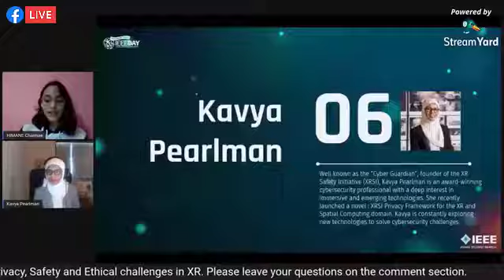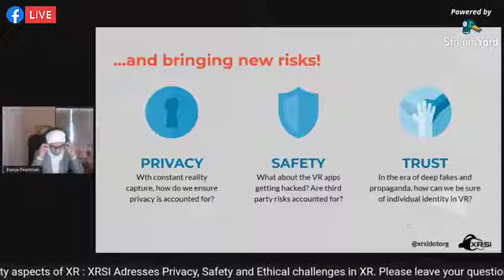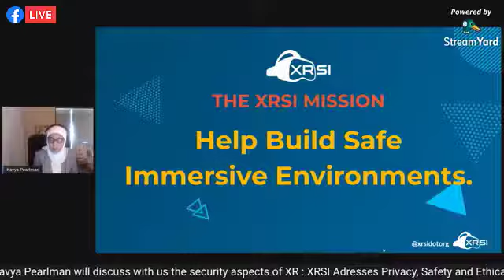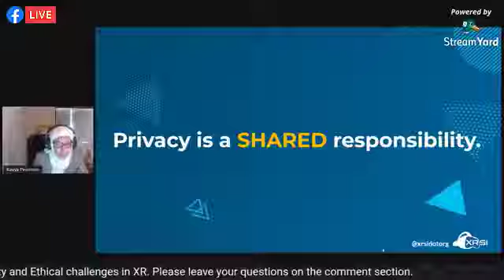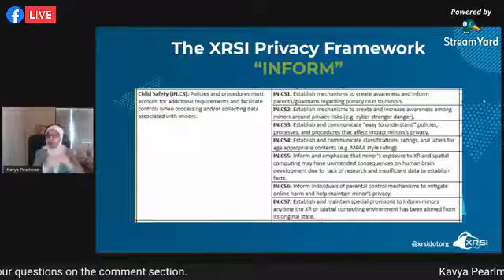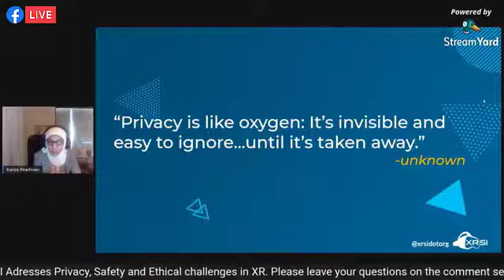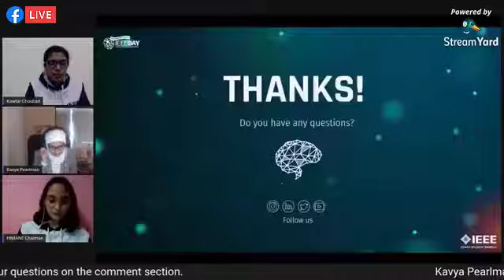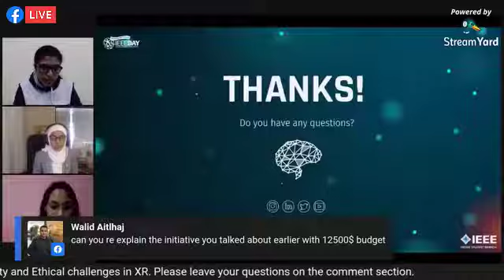Kavya Perlman | IEEE DAY 2020 : Augmented and Virtual Reality by IEEE ENSIAS Student Branch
IEEE ENSIAS Student Branch cordially celebrates the 11th anniversary of IEEE Day. Join us for a virtual conference under the theme "Augmented and Virtual Reality". Meet AR/VR pioneers, and listen to successful leading experts from all around the world sharing their experience.

🔔 Don't forget the bell, so you can never miss any new video.